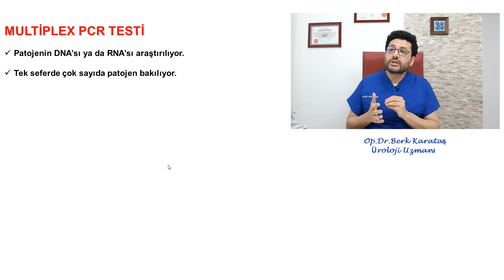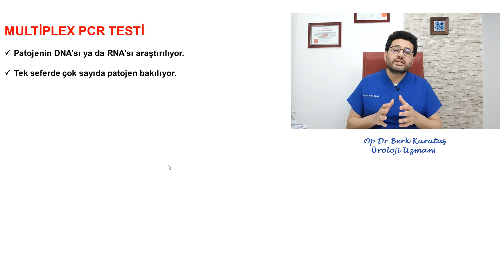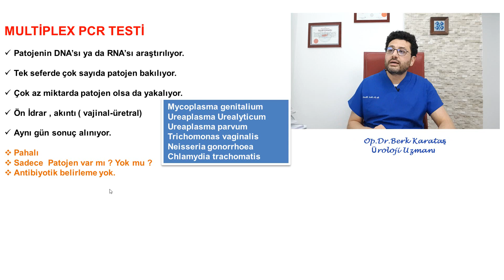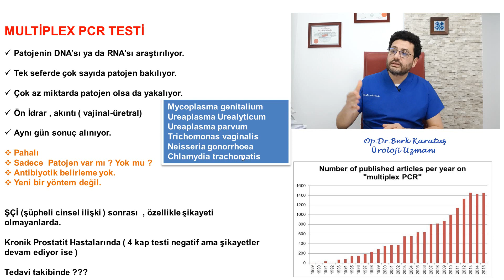Multiplex PCR Testi ( Şüpheli Cinsel İlişki Sonrası Test)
Özellikle Cinsel yol ile bulaşan hastalıkların saptanmasında hızlı , kolay ve doğru sonuç veren bir test olan multiplex pcr testi hakkında bilgilendirici video.